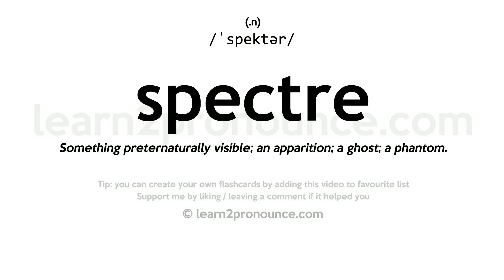Spectre pronunciation and definition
Learn how to pronounce Spectre in English correctly with pronunciation and definition
Spectre pronunciation: /ˈspektər/
(n.)
Definition: Something preternaturally visible; an apparition; a ghost; a phantom.